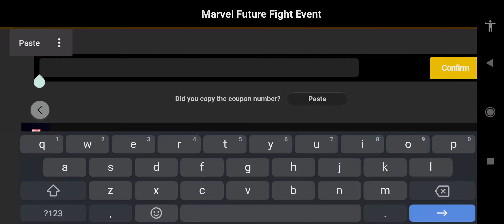MARVEL Future Fight HALLOWEEN COUPON CODE (GET THIS NOW!!!)